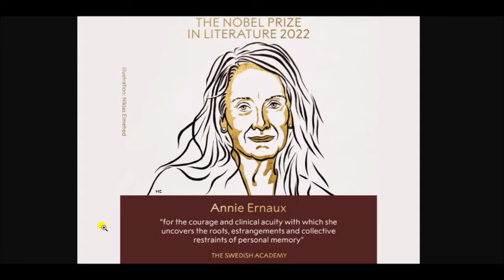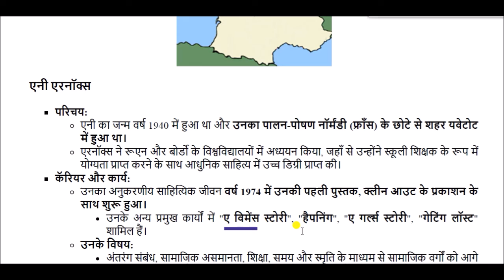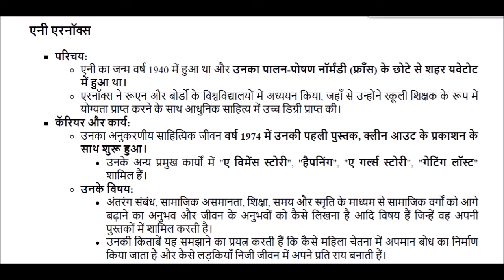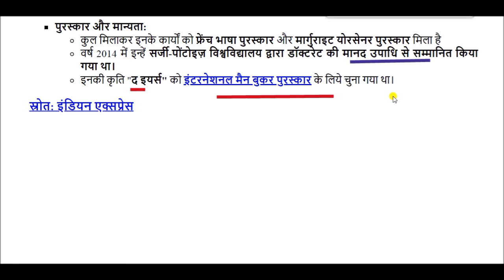साहित्य का नोबेल पुरस्कार 2022 || Nobel Prize for Literature 2022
Nobel Prize for Literature 2022 for All Competitive Exams like SSC, Railway, IB, Bank, UPSC, BPSC, MPSC, PCS, etc.